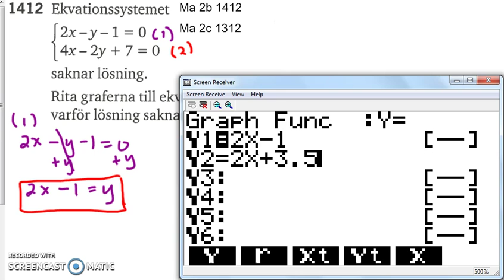Matematik 5000 Ma 2b Kapitel 1 Ekvationssystem Grafisk lösning 1412